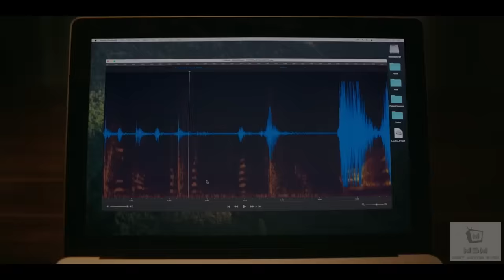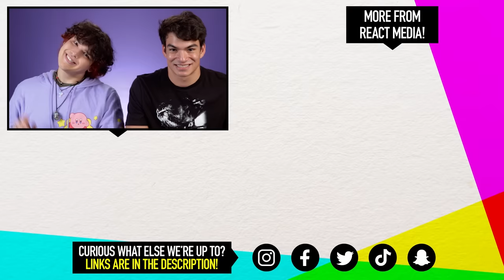We Try Not To Get Scared Watching The Scariest Horror Movies!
We put horror wimps to the test to see how many scary movies they could watch without jumping at the scares!

Reactors Featured:
Haley

Producers:
Joe

Episode Produced by Abhishek Joshi

Horror Wimps Try Not To Get Scared - Scariest Movies Of All Time!

0:00 Intro
0:24 The Conjuring 2
1:45 The Exorcist III
3:18 Sinister
4:26 Carrie
5:13 The Descent
6:15 The Ring
8:13 Lights Out
9:50 (Rec)
10:38 Smile
12:20 Paranormal Activity 2
13:35 Insidious
14:27 A Nightmare On Elm Street
15:13 Winners!